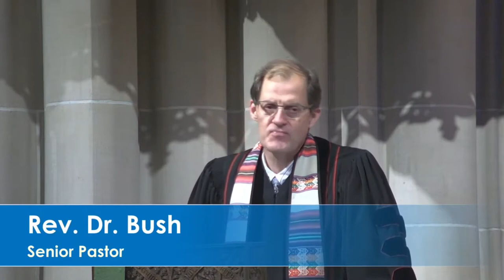Intervals of Faith – Minor 2nd: Dissonant, Different Words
The Rev. Dr. Randy Bush preaches from Genesis 11:1–9 and delivers his sermon, titled "Intervals of Faith – Minor 2nd: Dissonant, Different Words" during East Liberty Presbyterian Church's Sanctuary worship service on World Communion Sunday, October 3, 2021.